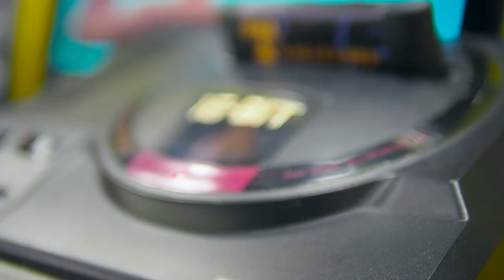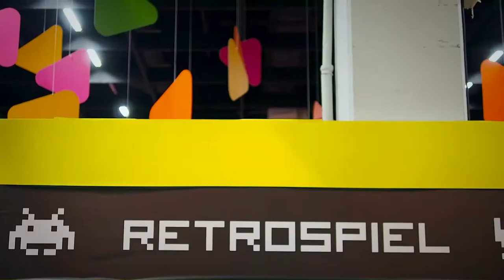Retro Gaming Exhibition @ GamesCom 2016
retrogaming area @ gamescom 2016
Video by David Stoll & Lena Jobke

A huge thank you goes to René Meyer of schreibfabrik.de who organized the event and all the supporters who made this possible.